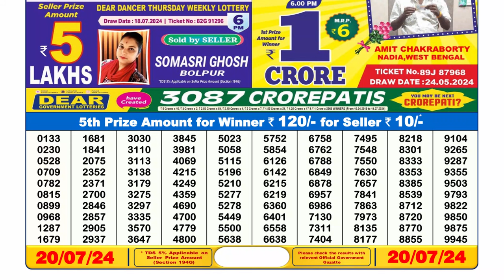🔴Lottery Sambad Live 06:00pm 20/07/24 Day Nagaland State Dear Lottery Result Pdf Download